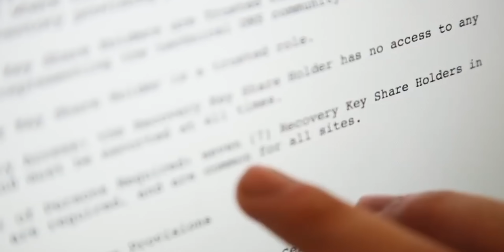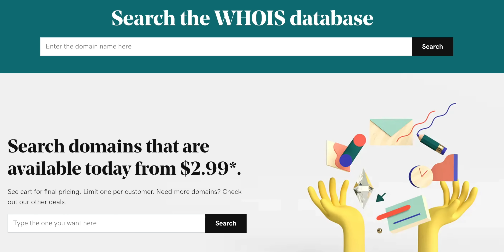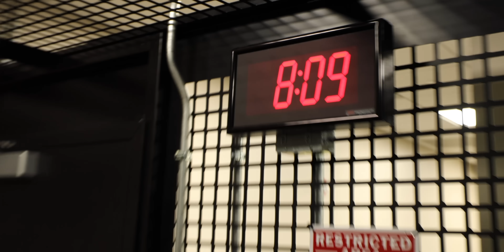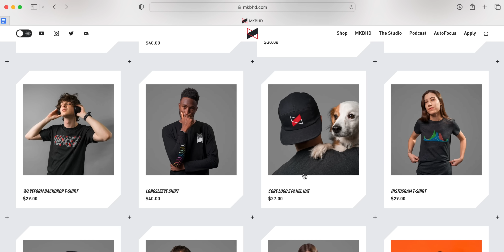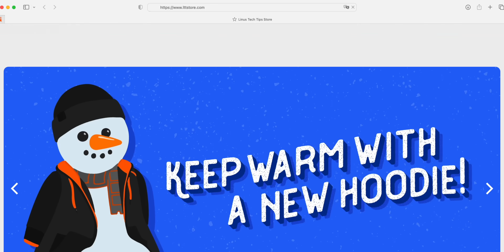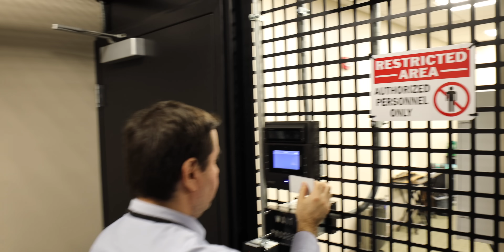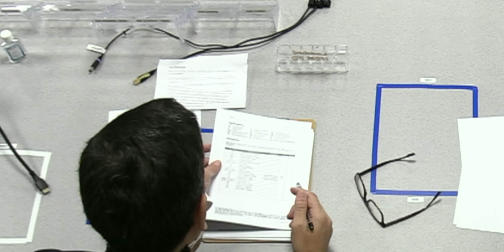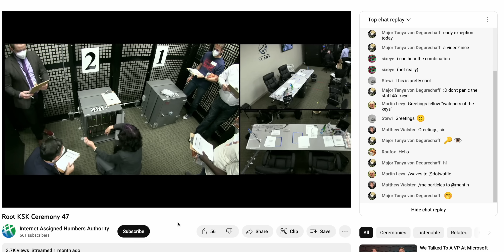Are There Really 7 Keys to the Internet?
We've heard some strange rumblings about 7 keys that can shut down the internet. But is any of this real, or is it just deception? We decided to find out.

Chapters:
00:00 - Intro
02:58 - Road trip
05:08 - How DNS works
06:40 - How DNS Cache Poisoning works
08:37 - Public Key Cryptography
09:45 - ICANN Ceremony explanation
12:17 - Outro and wrap up

Equipment used in this video and others:
Canon EOS C70
Schoeps MiniCMIT
Sennheiser MKH-416
Sound Devices MixPre-3 II
Rode Wireless GO II

Shot and produced by David Imel
Audio by Ellis Rovin